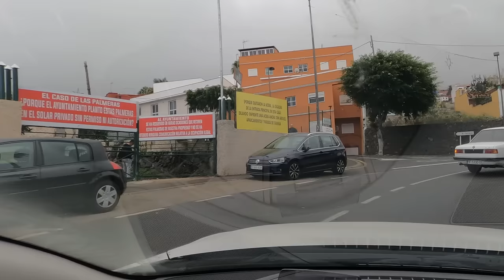Secret Temptation At The Spa, Cheating Wife Stories, Reddit Cheating Stories, Audio Stories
Step into the enigmatic world of a riveting story that begins with a mysterious rush home, laden with anxiety and guilt. Tensions escalate with a neighbor, hinting at an undisclosed issue within a marriage.

The narrative takes a gripping turn as we delve into the past, unveiling the aftermath of a life-altering accident, legal battles, and the toll it exacts on well-being. Seeking refuge in routine spa sessions, encounters introduce unexpected complexities, challenging loyalty and unraveling inner struggles.

As the layers of the story unfold, it explores themes of self-discovery, temptation, and the delicate threads that bind personal identity.